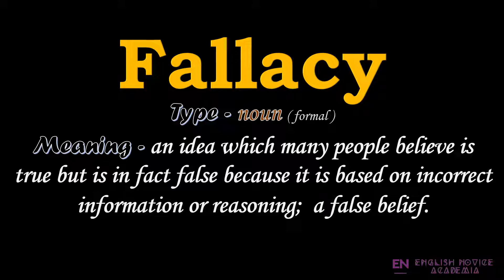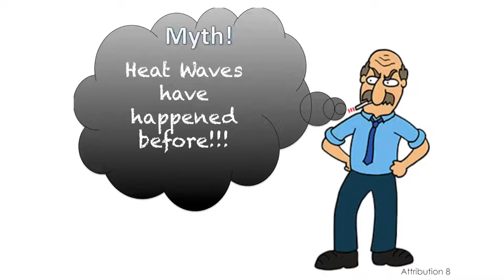Fallacy - Meaning, Pronunciation, Examples | How to pronounce Fallacy in American English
Want to know how to pronounce Fallacy in American English ?

Well, in this video, we will learn the meaning and pronunciation of Fallacy in American English with examples having subtitles !!!